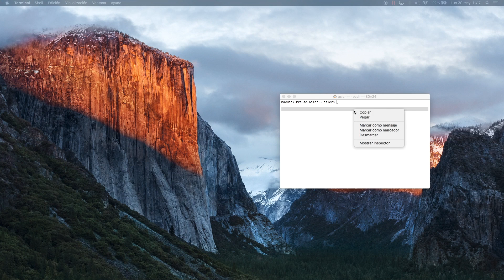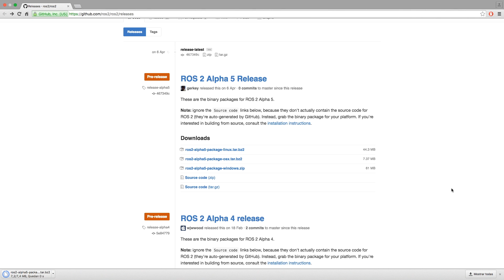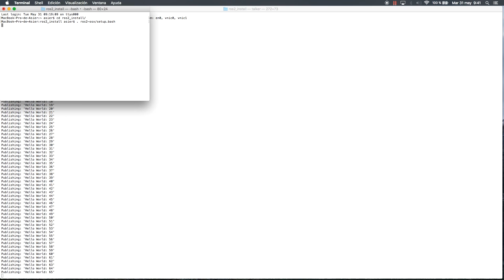ROS 2: Tutorial 3 - Instalación de ROS 2 en Mac OS X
Empieza a utilizar ROS 2 de manos de Erle-Robotics. Puedes ver todos los comandos y obtener más información en la documentación oficial de Erle-Robotics

ROS 2 (Robot Operating System) provee librerías y herramientas para ayudar a los desarrolladores de software a crear aplicaciones para robots.